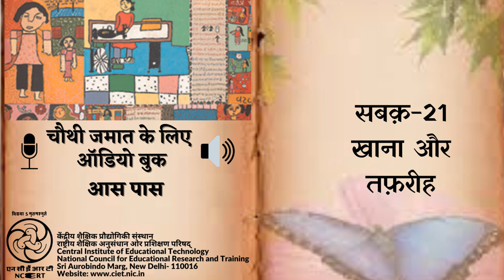Ch 21 Khana aur Tafree /खाना और तफ़रीह